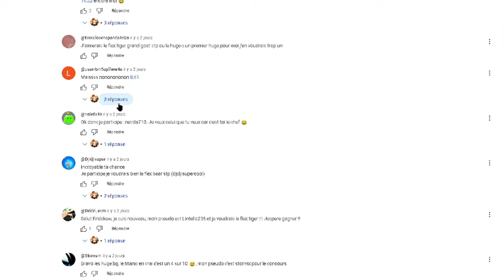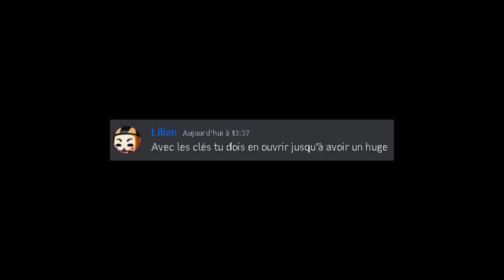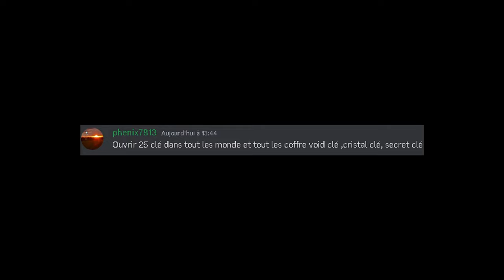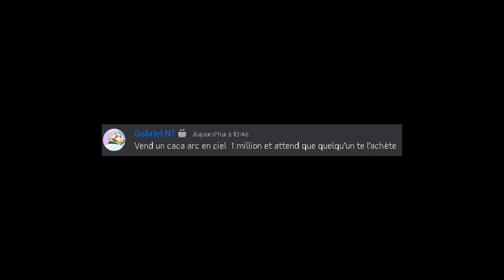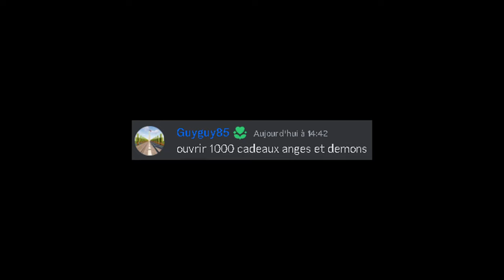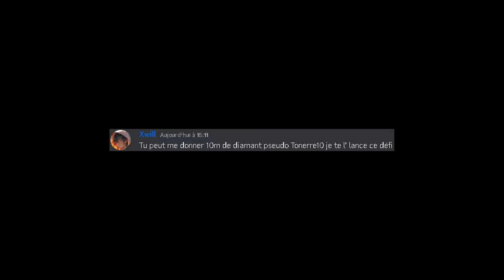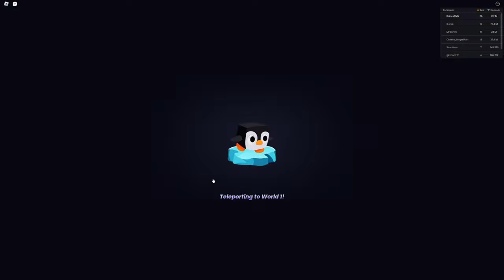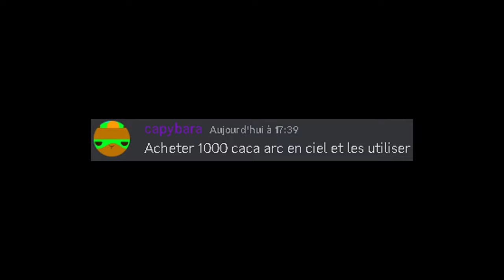Je donne des HUGES GRATUIT aux abonnées sur PET SIMULATOR 99 dans ROBLOX